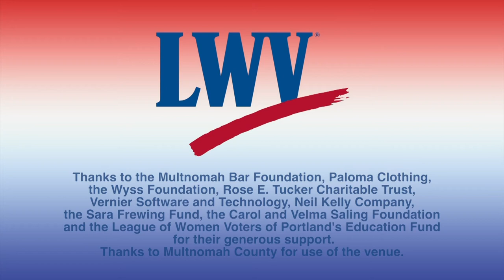Metro Measure 26-199 excerpts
A brief introduction to what the supporters and opponents say about Metro Measure 26-199 Bonds to fund affordable housing in Washington, Clackamas and Multnomah Counties.  Presented by the League of Women Voters of Portland.